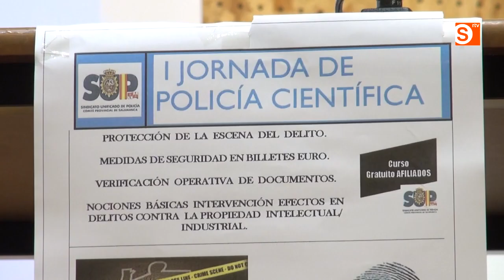El Sindicato Unificado de Policía pide más medios para mejorar la respuesta al ciudadano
Más de 150 profesionales vinculados a los Cuerpos de Seguridad del Estado han participado en la I Jornada de Policía Científica organizada por SUP Salamanca, un sindicato que reclama más personal y pide recursos para la formación.